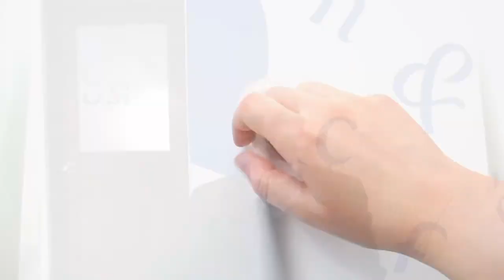The Language Coach: Pronunciación de palabras con el fonema THETA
The Language Coach: Pronunciación de palabras con el fonema THETA. Material gratis diseñado para mejorar

Ha tenido dificultad pronunciando palabras que contengan el fonema THETA, por ejemplo:

Think, Theater, The, Thunder, Bath, Math, Path.

En estel video que le develará el misterio y le dará soluciones a sus problemas de pronunciación en inglés. The Language Coach es el programa donde no se burlan de Ud si comete errores al aprender inglés.

Pequeñas lecciones de inglés dirigidas a hispanohablantes. Todo tipo de temas relacionados con aprendizaje de idiomas en general.

Para artículos sobre la enseñanza de los idiomas en general y el uso de la tecnología para el aprendizaje